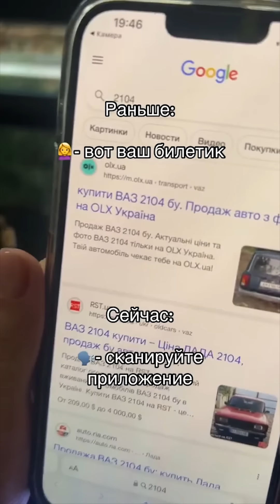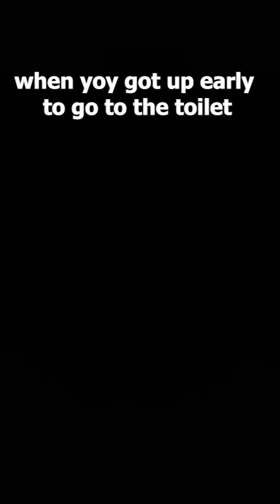Slav Memes Compilation V13 / Wild memes / Best memes 2023 for you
USDT TRON (TRC20)
TBCdgpn16gfMxdWyW2jPREcMzmWccZUfTm

Solana
1RjxfkBMUQcuX22v5r5g1H2mZx7KEgQnmxazmSi8Sdw

В видео могут быть баяны, но это не для тебя)
This is a Slav memes compilation which includes memes from such countries as: Ukraine, Russia, Belarus, Poland, Latvia, Lithuania, Estonia.  Also in the selection there may be memes from such countries as (since they are also Slav): Bulgaria, Macedonia, Serbia, Montenegro, Bosnia and Herzegovina, Croatia, Slovenia, Slovakia, Czech Republic.
     There may be memes from other countries, fragments of films, series, etc., which have been improved by adding text or music suitable for typical life situations and problems of the Slav peoples (I usually translate the text into English).  Maybe I added a couple of non-Slav videos by mistake.  Or maybe I just wanted to add one or two off topic funny video :)
     Enjoy funny memes and fail compilation :p
If you enjoy, please like and write comments. Your support is the only thing I have ❤️